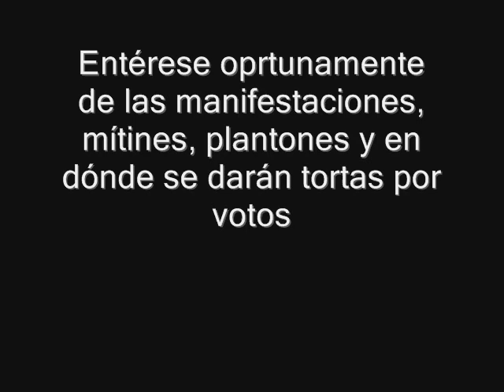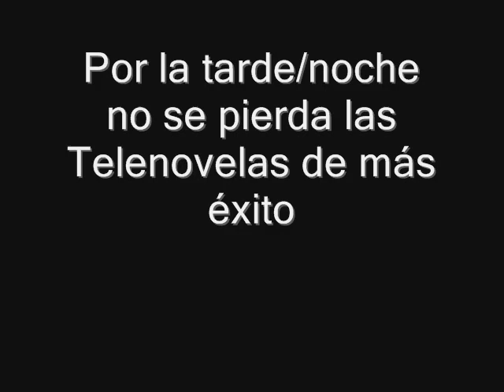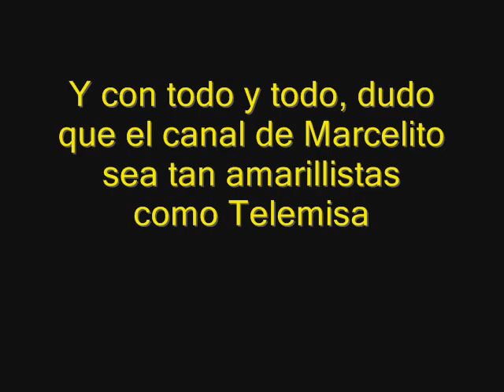Avala Cofetel que Gobierno del DF opere canal de tv